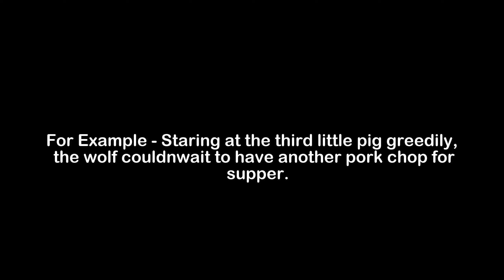What is the Meaning of Greedily | Greedily Meaning with Example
In this video, we have talked about the meaning of Greedily with an example of Greedily.

Meaning of Greedily - Greedily means showing a selfish desire to have more and more of something

Example of Greedily - Staring at the third little pig greedily, the wolf couldnwait to have another pork chop for supper.

1) Greedily Meaning
2) What is the meaning of Greedily
3) Greedily meaning with example
4) Greedily definition with example
5) Greedily pronunciation
6) Meaning of Greedily in English
7) What does Greedily means?